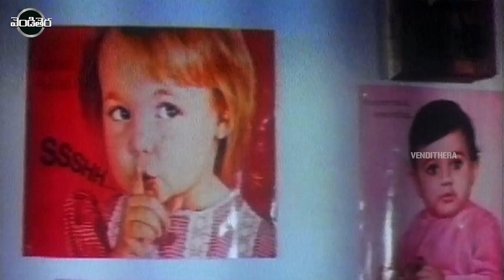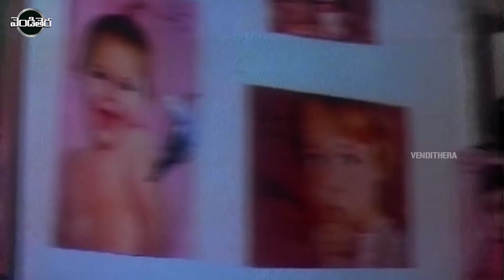Chittemma Mogudu Telugu Full Movie Part -6 | Mohan Babu, Divya Bharathi | Vendithera